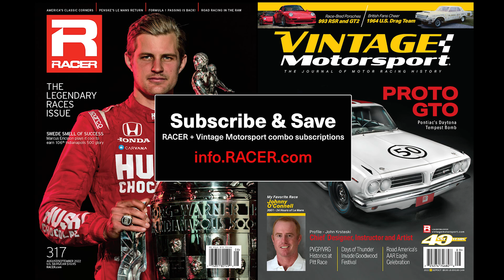RACER: 1970 Ford Mustang Boss 302 Trans Am Reunion In Car with Pat Long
Sports car legend Patrick Long straps into George Follmer's famous 1970 Ford Mustang Boss 302 and starts 10th in the Trans Am race at the 2022 Rolex Monterey Motorsports Reunion where he races his way to the win after engaging in a fun battle with Bruce Canepa's AMC Javelin in the final laps.